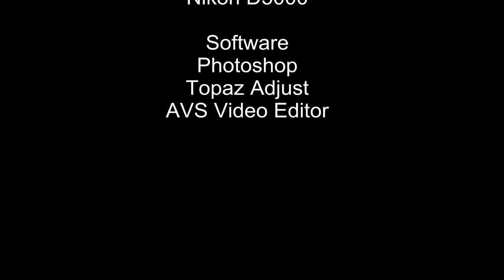20111118 Mech Tattoo PartTwo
The second part of my newest ink work, Mech (machine or mechanic), not bio, except for the fact that it's on a bio canvas.  ;)